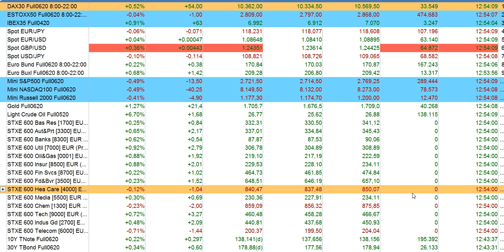Crónica media sesión 9 4 2020 serenitymarkets